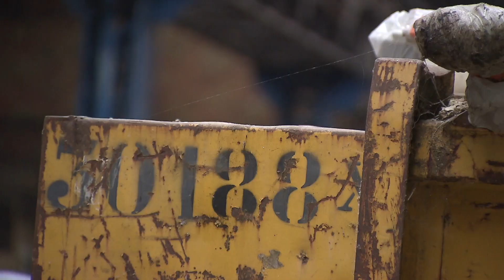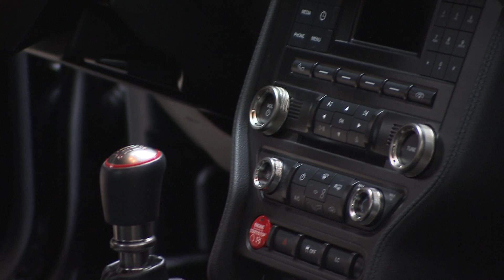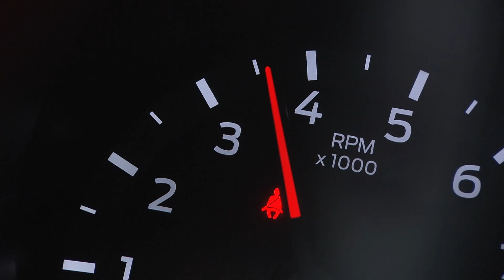Ford Mustang GT 350 Shelby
La dernière Ford V8